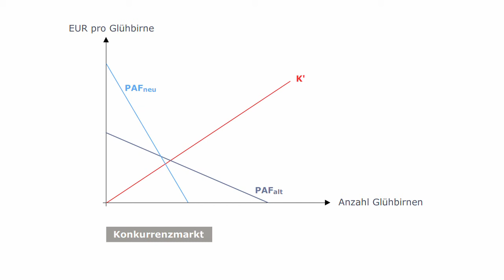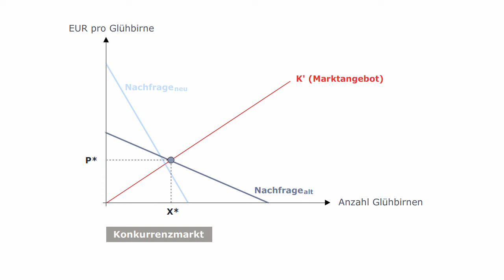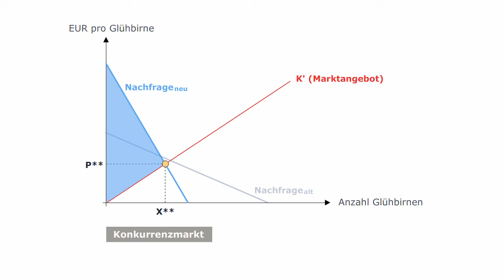Volkswirtschaftslehre - Fallbeispiel: Glühbirnen mit längerer Lebensdauer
Man geht davon aus, dass ein Unternehmen eine Glühbirne mit doppelt so langer Lebensdauer entwickelt hat : Für eine Glühbirne, die doppelt solange hält, sind die Konsumenten auch bereit mehr (nämlich doppelt so viel) zu zahlen. Andererseits haben sich die Kosten für den Monopolisten nicht erhöht. Um denselben Umsatz wie bisher zu erzielen, muss der Anbieter nur halb so viel produzieren. Dann braucht man zum Erreichen desselben Umsatzes aber auch weniger Kosten aufzuwenden. Mit den neuen Glühbirnen ist also ein höherer Gewinn als mit dem alten Produkt zu erreichen. Unter Konkurrenz ist das Ergebnis allerdings nicht so eindeutig.

In dieser Animation wird anhand der Preis-Mengen-Grafik gezeigt, dass sich die Innovation für den Monopolisten lohnt und auch gezeigt, welche Preiswirkung im Konkurrenzfall eintreten könnte.